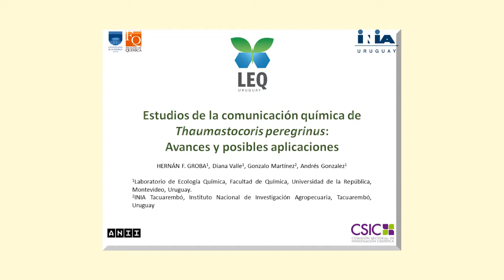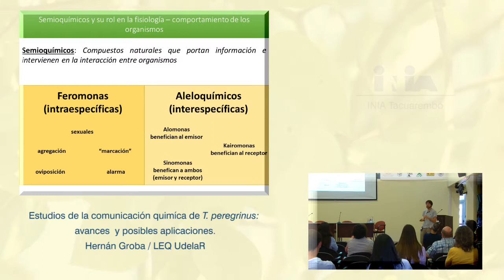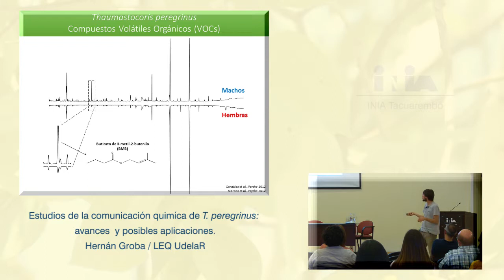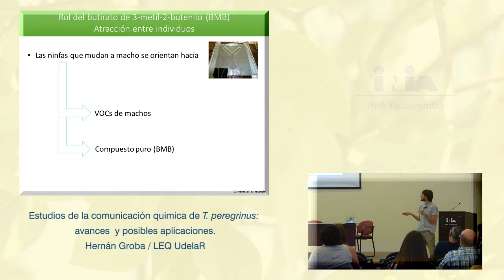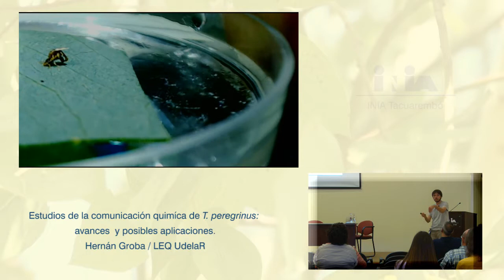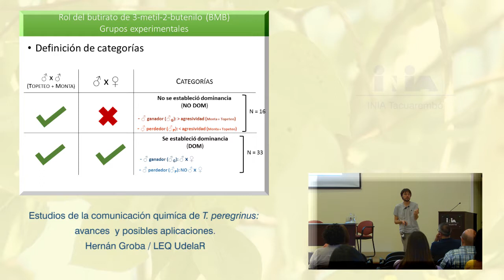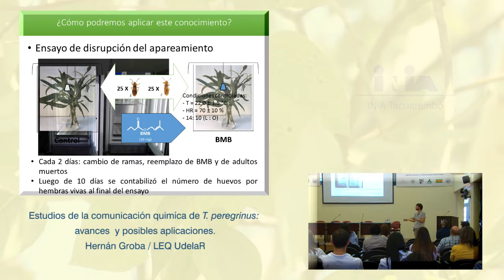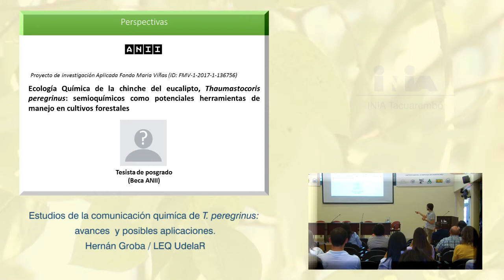Jornada Técnica ¨La Chinche del Eucalipto¨ - Hernán Groba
El pasado 9 de noviembre de 2017 se realizó en INIA Tacuarembó la Jornada Técnica ¨Presentación de resultados: La chinche del eucalipto¨ dentro de este marco realizó su presentación Hernán Groba.